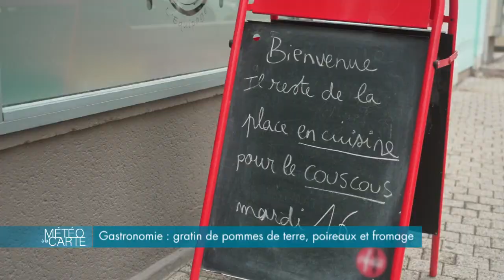Gastronomie : Gratin de pommes de terre, poireaux et fromage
À Chazelles-sur-Lyon, Adeline, Danièle et de nombreuses autres
bénévoles viennent d’ouvrir un restaurant solidaire, où sourire et bonne humeur sont de mise. Pour fêter ça, elles nous préparent un gratin de pommes de terre, poireaux et fromage… Et pour profiter, vous aussi, de ce bon gratin à la maison, les détails sont à retrouver sur notre site internet !

Ingrédients :

Poireaux
Oignons
Ail
Fromage
Crème
Lait
Poivre
Sel
Muscade

Recette :

1. Faire revenir les oignons.
2. Ajouter de l’huile d’olive dans le plat.
3. Couper les pommes de terre.
4. Ajouter les poireaux
5. Mettre un peu d’ail au fond du plat, une couche de pommes de terre, de poireaux, d’oignons de fromage et ainsi de suite.
6. Faire un mélange crème et lait puis ajouter du poivre du sel et de la muscade
7. Enfourner le tout durant une heure.

Cheffe : Danielle Ourdouillie

SUIVEZ-NOUS

RÉAGISSEZ

Hashtag